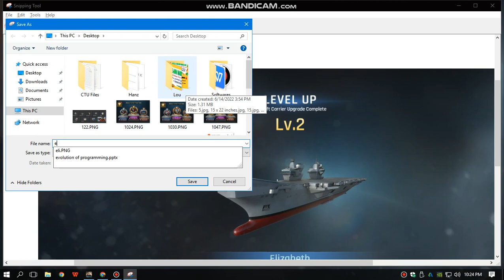What to expect on upgrading your Elizabeth AC to lvl 2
This is a full review on Elizabeth lvl 2